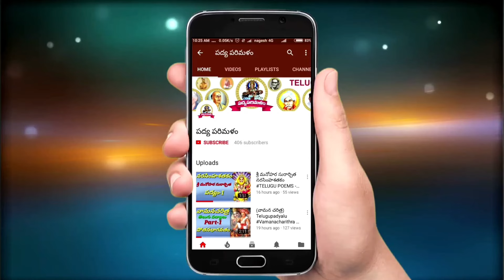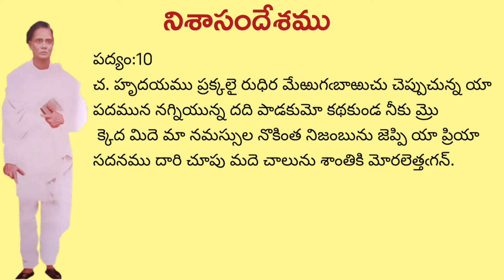ఉమర్ ఆలీషా పద్యాలు||నిశాసందేశము||Part-2||Padyaparimalam||Pathuri Kondalreddy||9550313413